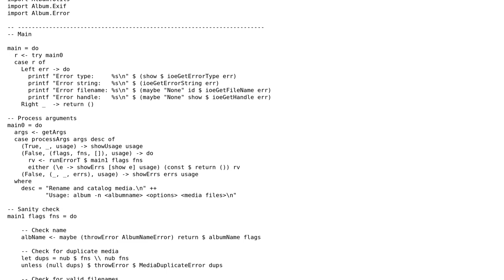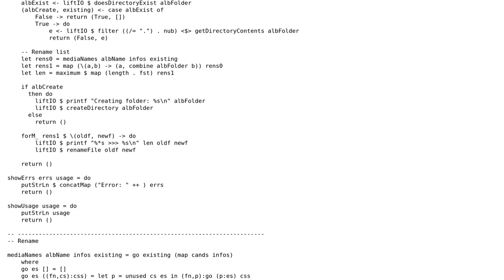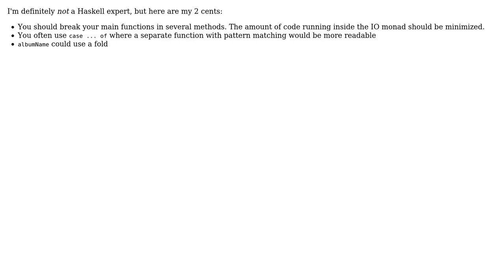Code Review: Haskell program to rename images based on EXIF data (2 Solutions!!)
Code Review: Haskell program to rename images based on EXIF data

With thanks & praise to God, and with thanks to the many people who have made this project possible! | Content (except music & images) licensed under CC BY-SA | Music | Images & others | With thanks to user Muchin user Landei user FUZxxl user 200_success and the Stack Exchange Network Trademarks are property of their respective owners. You are responsible for your own actions.